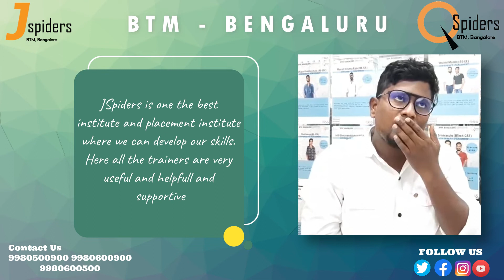STUDENT TESTIMONIAL | Placed from JSpiders, BTM | 2022 Placements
Congratulations VENGATESHWARAN T,  (BTech - CSE) for getting placed from JSpiders, BTM. All the best for your future endeavors.